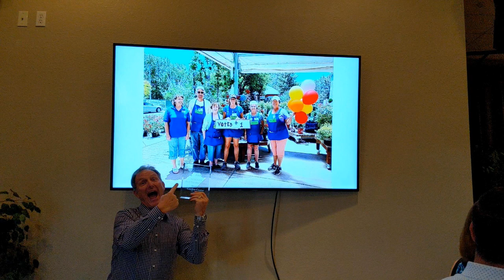2019 Watters Best Garden Center Award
Once again Watters Garden Center has been awarded the Best Garden Center Award. Watch Ken's hijinks as he accepts.